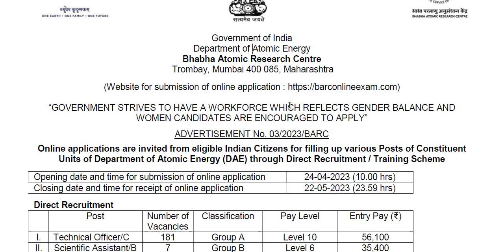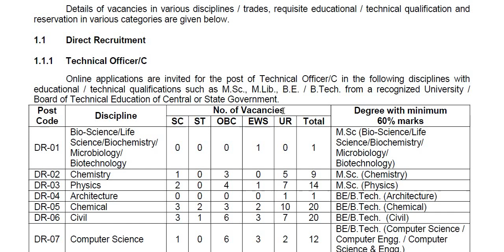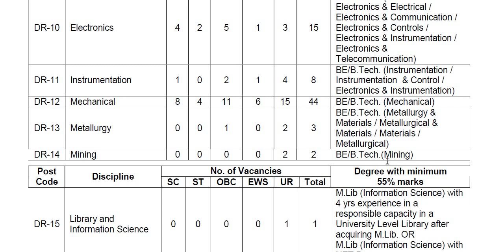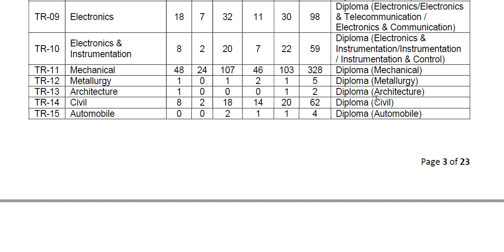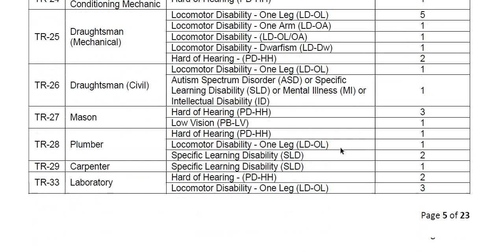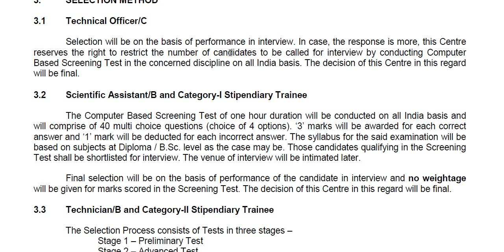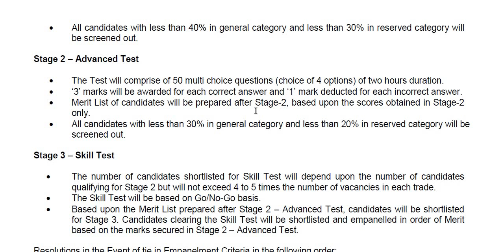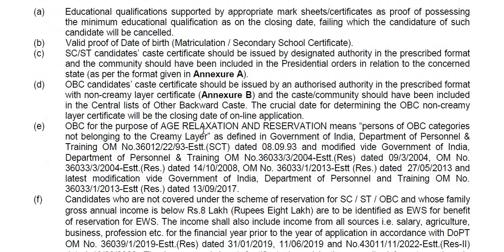Bhabha Atomic Research Centreನಿಂದ 4,374 ಹುದ್ದೆಗಳಿಗೆ ಅರ್ಜಿ ಆಹ್ವಾನ ||ವಿದ್ಯಾರ್ಹತೆ : SSLC to Degree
Classic Education
Dharwad